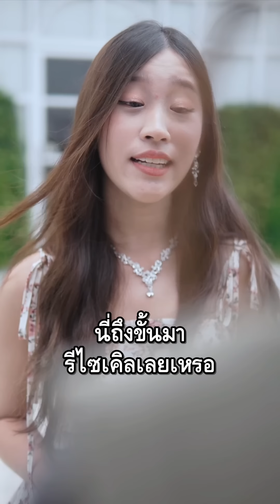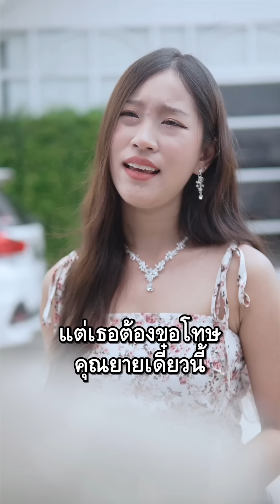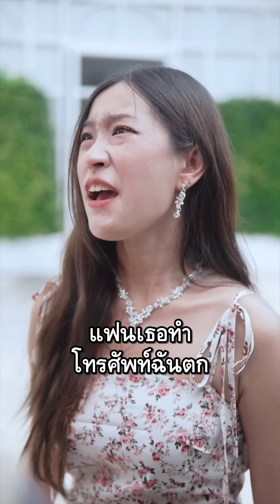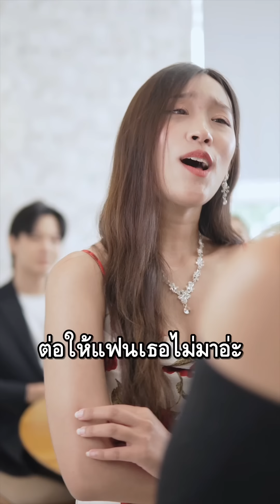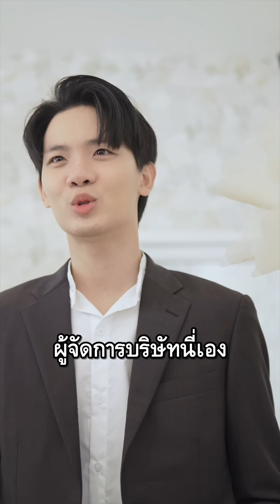เพื่อนกันต้องทำกันขนาดนี้ เลี้ยงรุ่นสิฉันจะ...